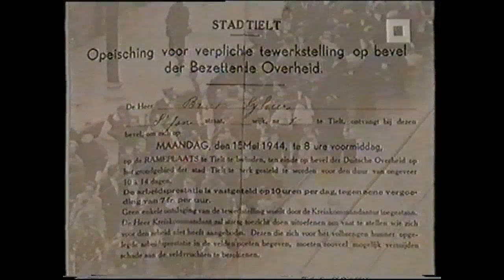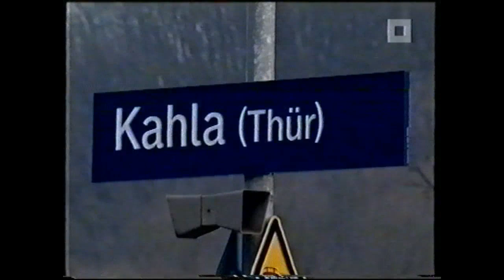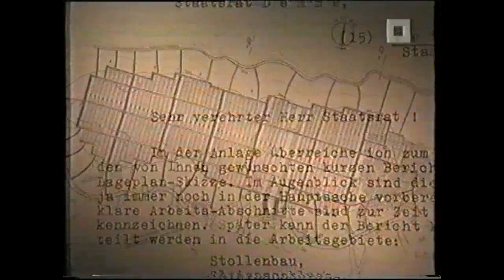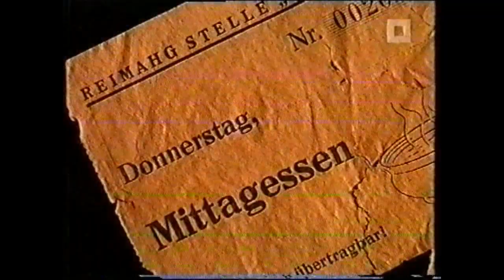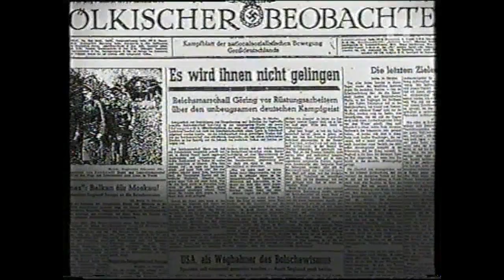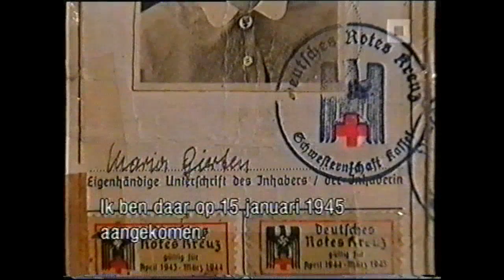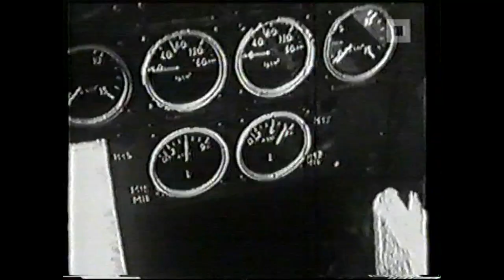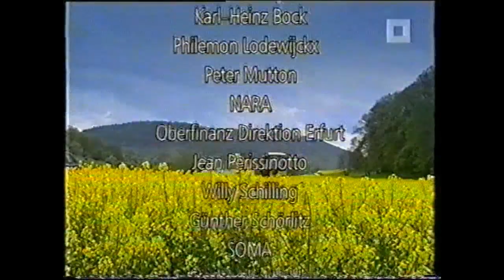Histories : Arbeit macht Frei - Reimach, het vergeten kamp